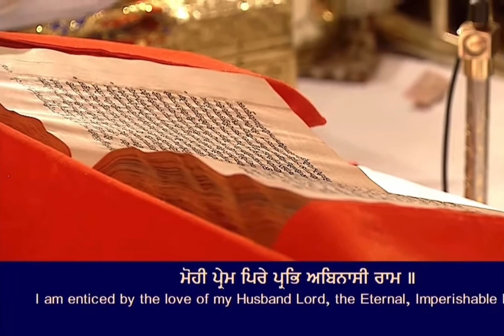20 January 2023 Today Hukamnama Sahib | Shri Darbar Sahib | Shri Amritsar Sahib | Harmandir Sahib